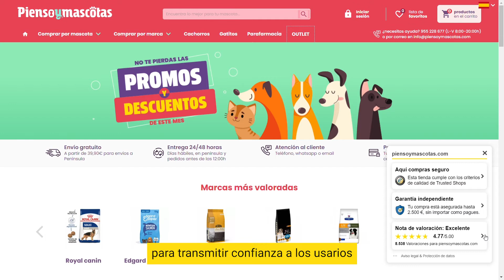Trusted Shops | 3 consejos para preparar tu campaña de Navidad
La Navidad está al caer, ¿está preparada tu tienda online?

Descarga nuestro libro blanco gratuito en el que te damos consejos para triunfar estas navidades